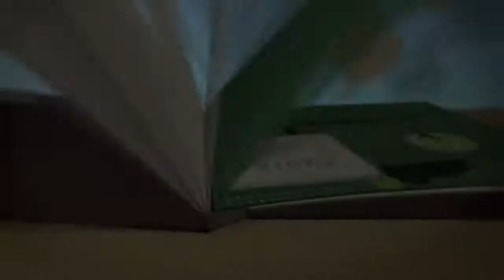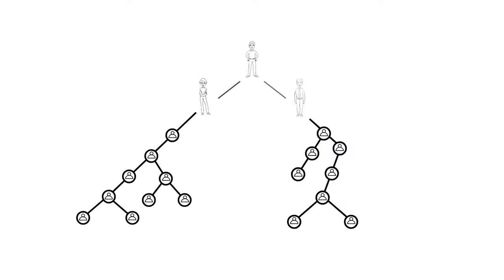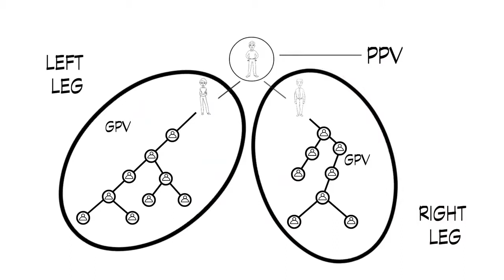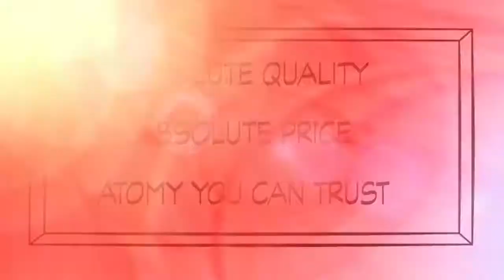6分鐘看懂什麼是艾多美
如果您正在尋找一個不需要成本的創業機會，不管是斜槓青年想增加收入或是二度就業，艾多美是最簡單與沒有壓力的選擇。

WeChat ID：shanjo